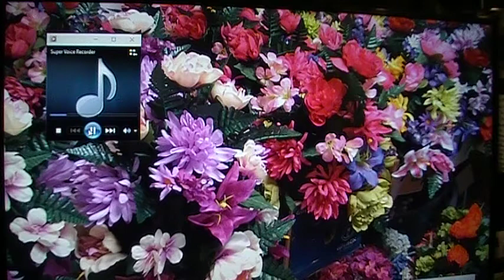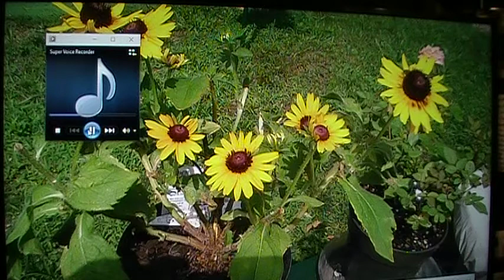2021 04 11 Program 7: 'Possessions'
'Becoming Love' Radio Program: every Sunday 7:45 a.m. EST